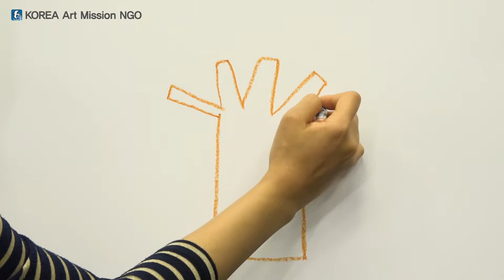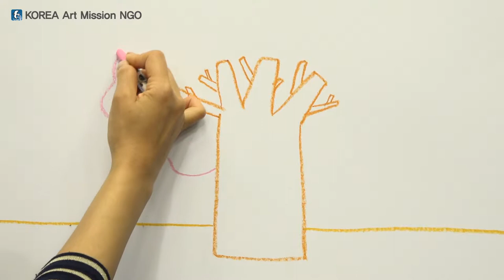أشرطة فيديو تعليم الفن للأطفال اللاجئين intermediate level 1-1